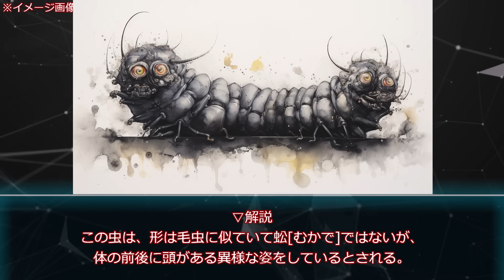依談 胎虫譚『二頭虫』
タイトル　    胎虫譚『二頭虫』
著者   　 　    usubaorigeki
作成年 　　   2023

VOICEVOX　青山龍生